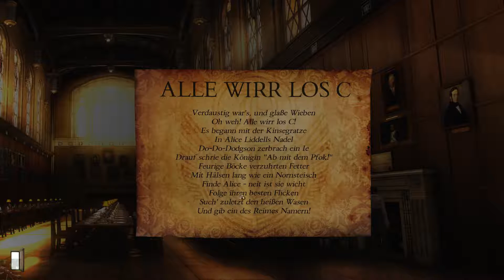GRAY MATTER #026 - ALLE WIRR LOS C «» LP Gray Matter [Full-HD]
Das Rätsel lüftet sich - und somit wissen wir nun den Standort des Dädalus-Club. Doch wir haben noch was zu tun...

|Gray Matter|
Point & Click von dtp Entertainment.

"Gray Matter" Gray Matter Let´s Play Adventure Point-and-Click Sam Everett David Styles Neurobiologie Dread Hill Oxford London Dädalus Club Studentin Universität St. Edmund Hall Carfax Tower Herrenhaus Zauber Kräfte Illusionistin Krimi Drama Mephistopheles Gameplay Inventar Tagebuch SniperMajor Live "Video Game" spielen 1080p Full-HD socialblade